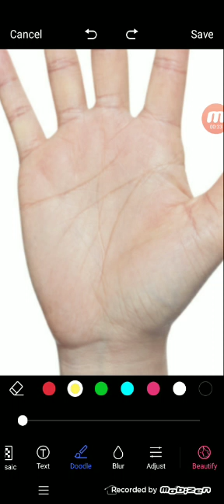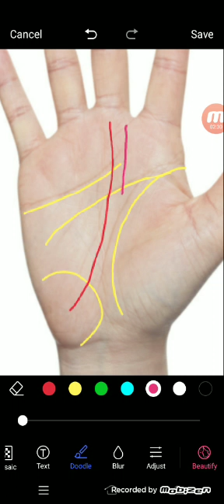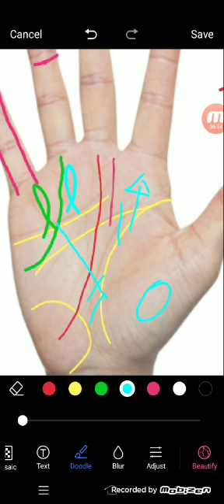हस्तरेखा में देखे कुबेर रेखा और धन वर्षा रेखा | Palmistry gyan |9988460713